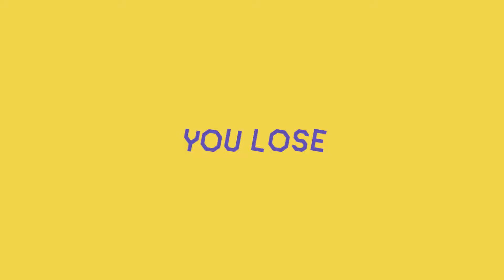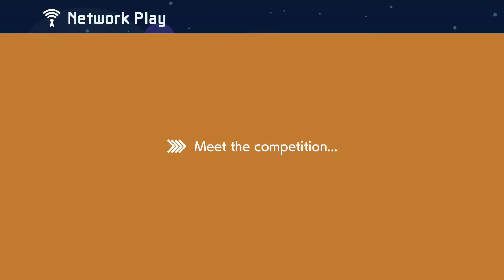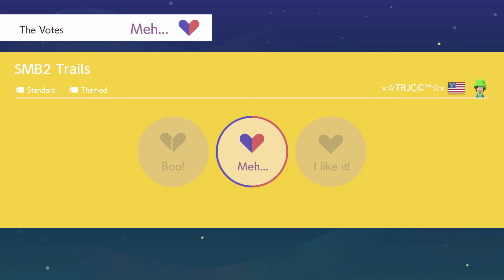Mario Maker 2 vs Mode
destroying kids in Mario maker vs mode and getting insane wins